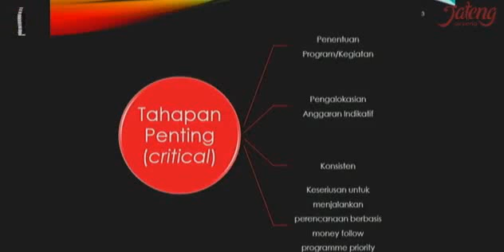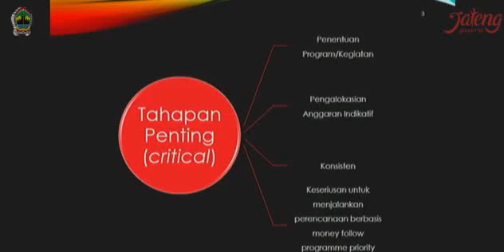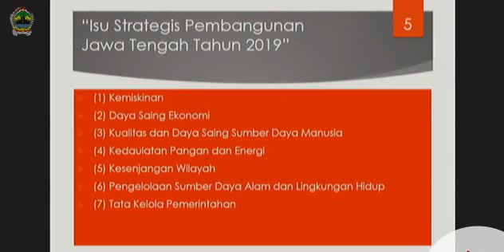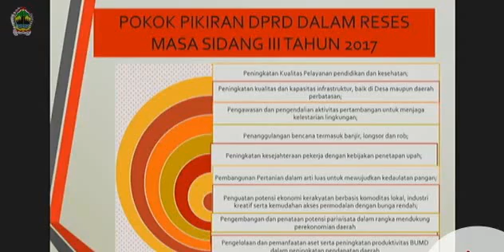H SAMIRUN YS,SH MH SAAT PIDATO DI MUSREBANG SE EKS KARSIDENAN BANYUMAS DI PENDOPO CILACAP 2018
H.SAMIRUN YS,SH MH DPRD FRAKSI PDIP DAPIL  BANYUMAS CILACAP SAAT PIDATO DI MUSREBANG SE EKS KARSIDENAN BANYUMAS DI PENDOPO CILACAP PADA TANGGAL 22 MARET 2018